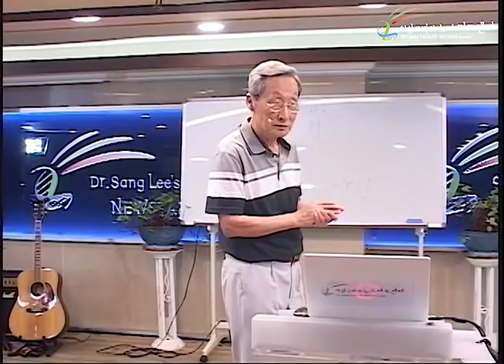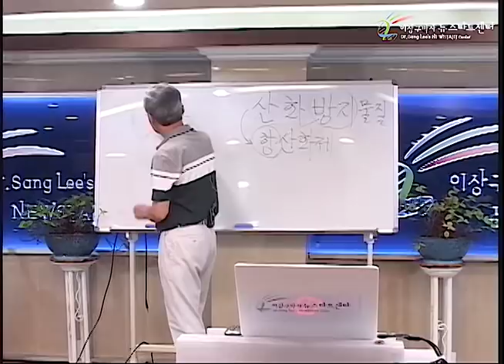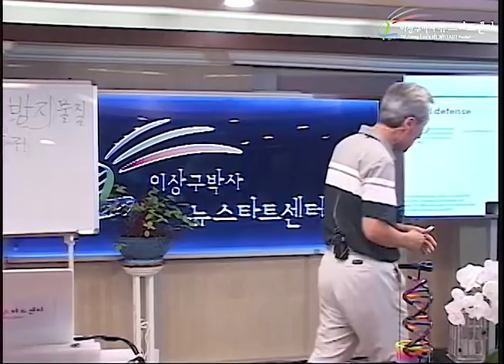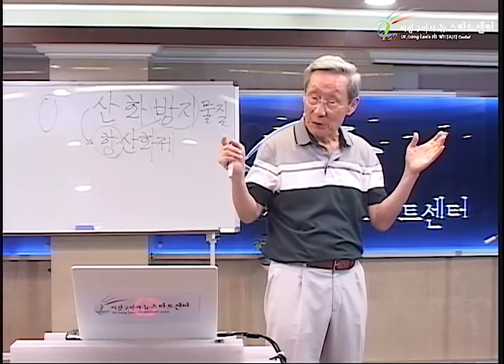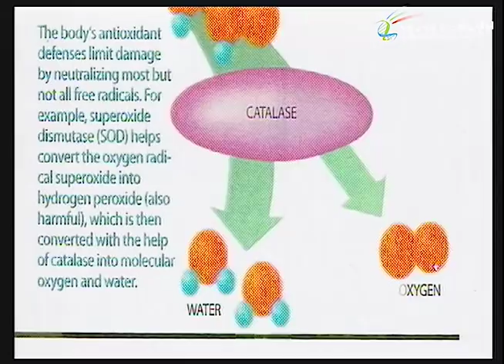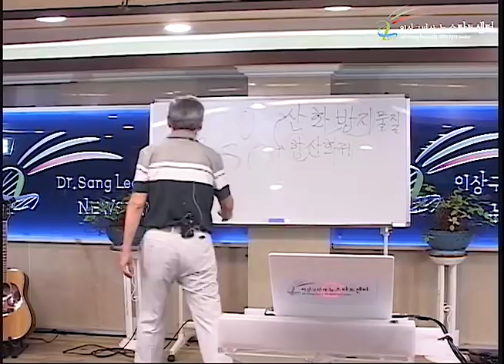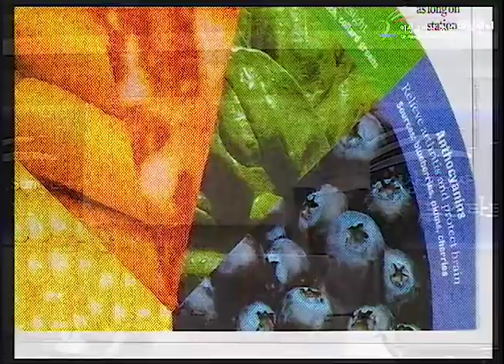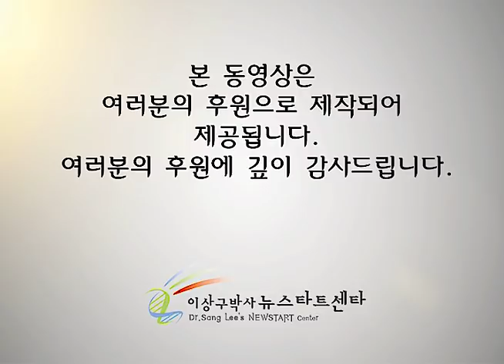R232 12 건강에 가장 좋은 것은?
뉴스타트 232기 1부 프로그램 - 건강강의